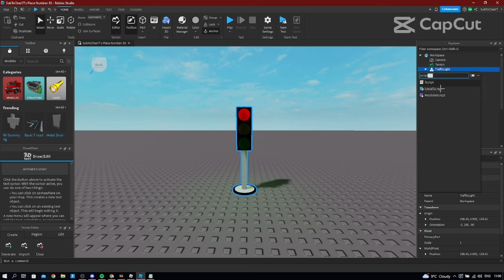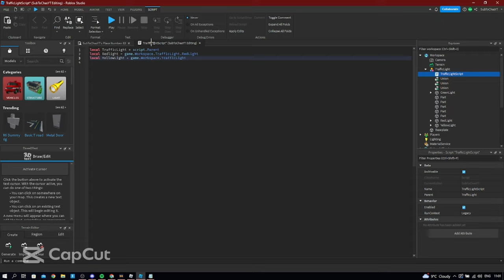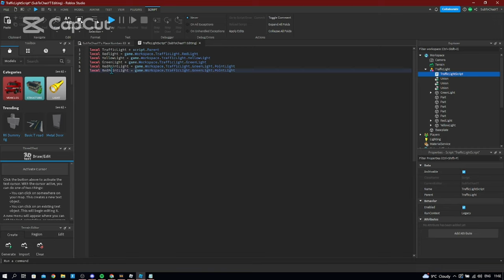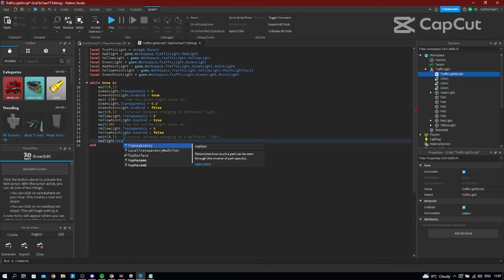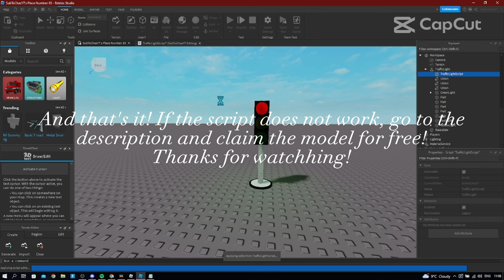Learn to script a Traffic Light with Chas!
Learn how to script a traffic light in Roblox Studio!